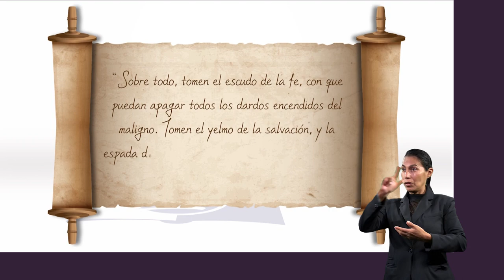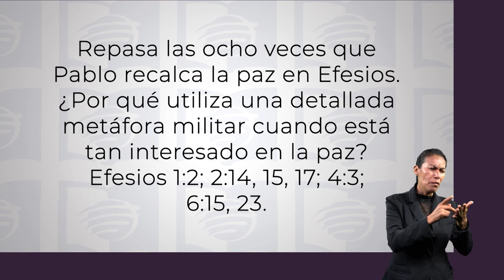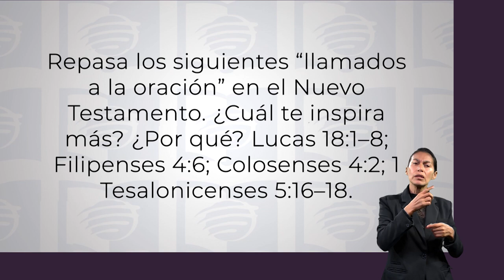ESU 3er. Trimestre 2023 Lección 13 - “Haciendo la paz”